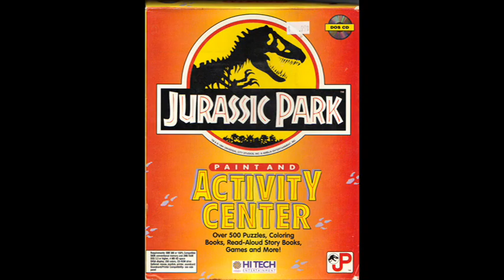Jurassic Park: Paint & Activity Center - Triceratops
Alexis learns a valuable lesson about "protection" as this story gets dangerously close to following the JP novel. Tim cameo's just long enough to be an ass. I still love you Ariana Richards (please go out with me)

In 1994 Hi Tech Entertainment made the "DOS CD" classic, Jurassic Park: Paint & Activity Center. It was a Mario Paint/Kid Pix style program that allowed children to create dinosaur themed works of art, play dinosaur games, and listen to some awesome dinosaur stories. Those dinosaur stories are nothing short of mini-masterpieces. I decided I couldn't keep these to myself and have ripped both the audio and artwork for you good people. Enjoy.